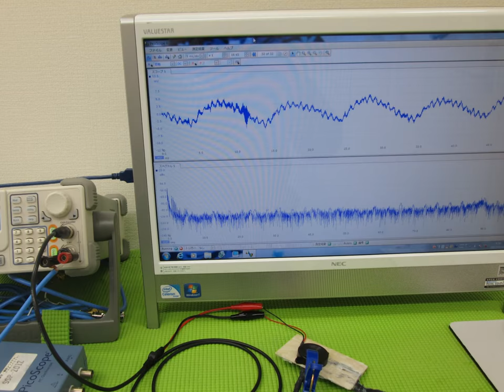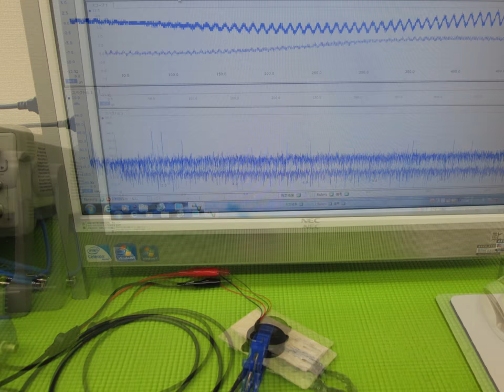超音波実験写真（超音波研究に関する実験写真） ultrasonic-labo